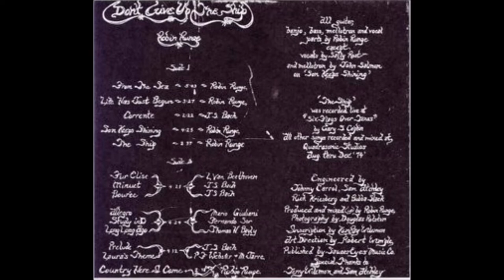Robin Runge - 1974 LP: Don't Give Up The Ship - A4 Son Keeps Shining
Robin Runge
LP: Don't Give Up The Ship
Label: Quadrasonic Corp. Of America ‎– QLP-7012
Released: 1974
Style: Folk Rock, Prog Rock
Guitar, Banjo, Bass, Mellotron, Vocals, Producer, Mixed By – Robin Runge

Tracklist
A1 From The Sea
A2 Life Has Just Begun
A3 Corrente, Written-By – J.S. Bach
A4 Son Keeps Shining, Mellotron – John Salmon, Vocals – Sally Rost
A5 The Ship, Recorded By – Gary S. Coplin
Medley
B1a Fur Elise, Written-By – L. Van Beethoven
B1b Minuet, Written-By – J.S. Bach
B1c Bouree, Written-By – J.S. Bach
Medley
B2a Allegro, Written-By – Mario Guiliani
B2b Study In D, Written-By – Fernando Sor
B2c Long Long Ago, Written-By – T.H. Bayly
Medley
B3a Prelude, Written-By – J.S. Bach
B3b Laura’s Theme, Written-By – P.F. Webster, M. Jarre
B4 Country Here I Come
Written-By – Robin Runge (tracks: A1, A2, A4, A5, B4)

Art Direction – Robert Wimple
Engineer – Bubba Slack, Johnny Carrol, Rick Kriesberg, Sam Atchley
Photography By – Douglas Rolston
Typography [Inscription] – Ken Ray Wilemon

Like Phil Keaggy and Leo Kottke, Robin Runge (aka Robin Crow or sometimes simply Robin) is one of those masterful guitarists who’s simply fascinating to sit back and listen to. He’s particularly fond of 12-string guitar and lengthy instrumental passages, reflecting strong influences of both classical and progressive music. You could easily insert some of these songs in the middle of a long Yes piece and they’d blend in perfectly. Lush cascading arpeggios throughout, sometimes with beautiful mellotron backing, especially striking on ‘Son Keeps Shining’ when combined with Sally Rose’s lead vocals (only two of the album’s nine tracks contain lyrics). Selections from Bach and Beethoven are seamlessly woven in. ‘The Ship’ was recorded live at Six Flags Over Texas. (Ken Scott - Archivist)

Robin Runge (aka Robin Crow) is an American folk-psych guitarist and composer from Portland, Ore., who released the album Don’t Give Up the Ship on the Quadrasonic Corp. of America in 1974. He then teamed with keyboardist/percussionist Debra Edmon in the duo Robin, which released a different album titled Don’t Give Up the Ship on Century Records in 1977.